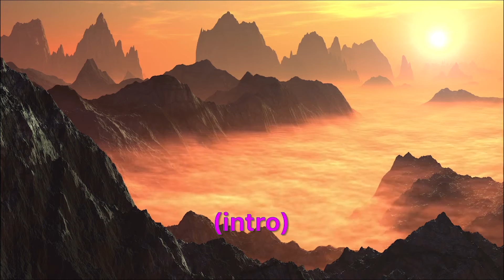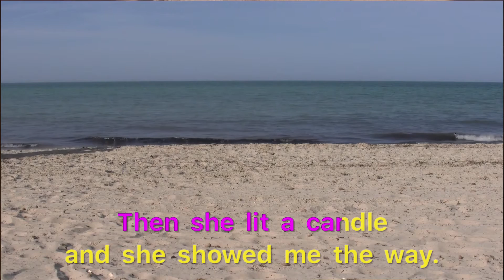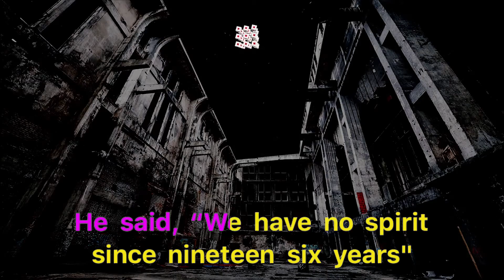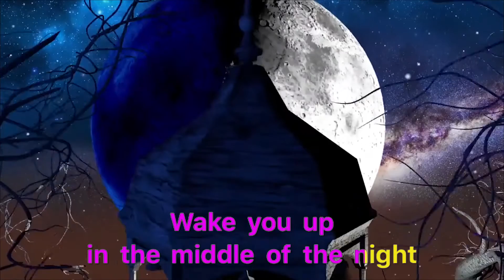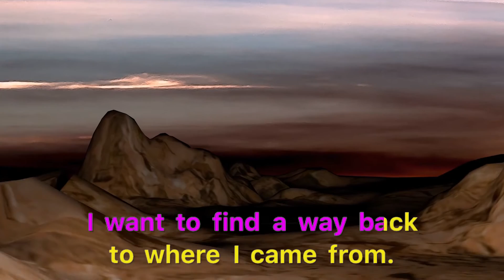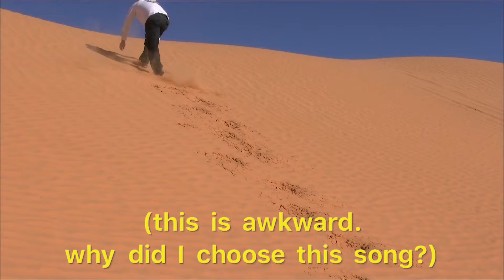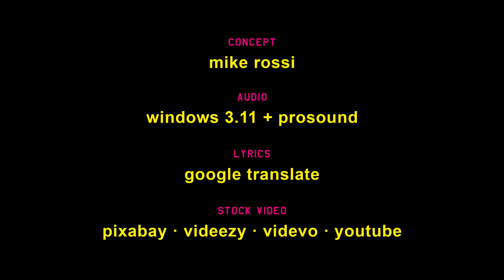California Hotels / The Beagles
One in a series of post-modern karaoke mash-up videos birthed from the flotsam of the interweb, where youtube cover songs meet google translated lyrics and the visual glory of royalty-free stock video footage.